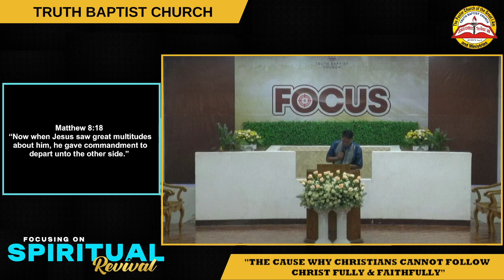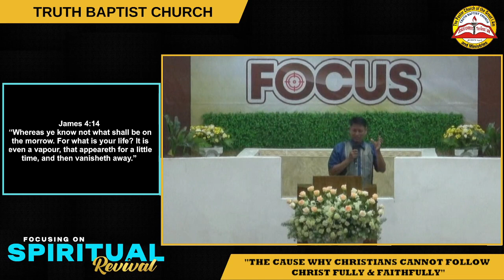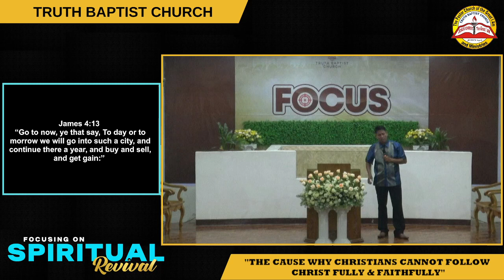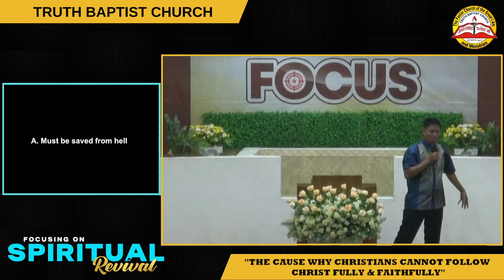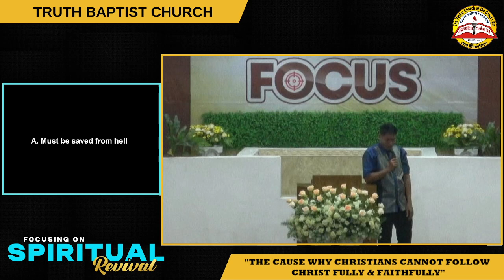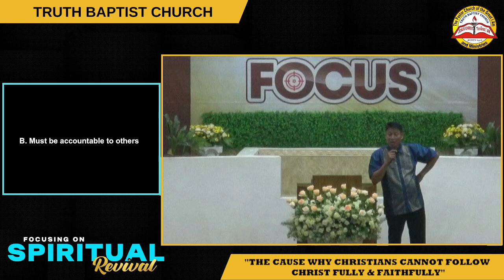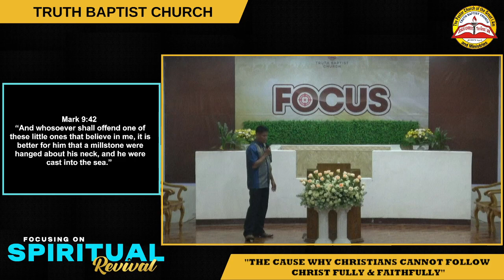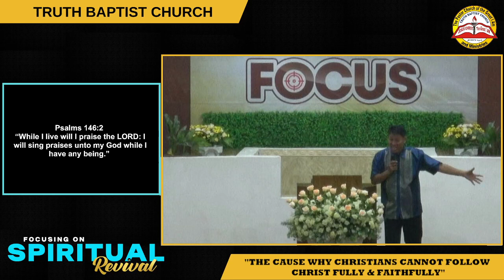"THE CAUSE WHY CHRISTIANS CANNOT FOLLOW CHRIST FULLY AND FAITHFULLY" (Pastor Jerry B. Atay, 4/10/24)